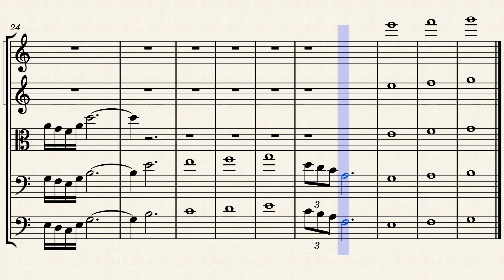Breaking Free by Joncarlo Nazario